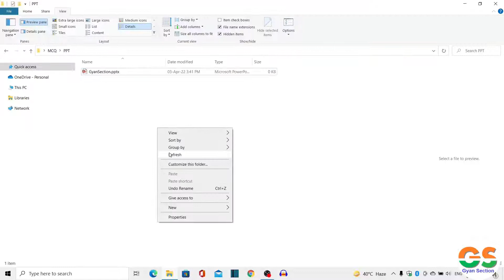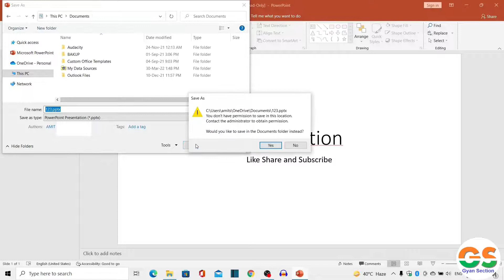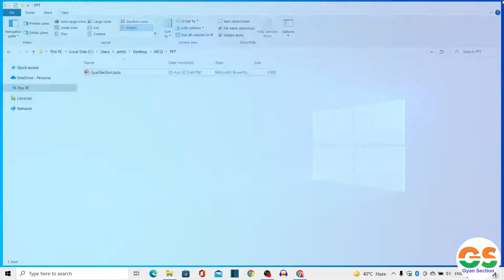We can't save because the file is read-only error solution in Hindi | Document save Problem solution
दोस्तो नमस्कार , आज हम सिखेंगे We can't save because the file is read-only error solution in Hindi | Document save Problem solution पूरी जानकारी हिंदी में .इस विडियो मे है! विडियो पसंद आया हो तो विडियो को लाइक और शेयर जरुर करे ,और अगर आप कुछ कहना या पूछना चाहते है तो कृपया नीचे दिए गए कमेंट बॉक्स में लिखें , हमारे YouTube चैनल को सब्सक्राइब जरुर करे !!
! धन्यवाद !

we can't save because the file is read-only error solution in hindi,
we can't save because the file is read-only word,
we can't save because the file is read-only excel,
we can't save because the file is read-only powerpoint
we can't save because the file is read-only ms office application,
to keep your changes you will need to save the workbook with a new name or in a different location,
we can't save because the file is read only,
file manager,
preview pane,
this file can't be previewed,
preview panel not working,
preview,file explorer,
file explorer preview pane,
microsoft excel can't save or read only error,
you don't have permission to save in this location,recover excel file not saved,
how to fix microsoft excel can't save or read only error,
the file is corrupted cannot be opened,
could not save because the file could not be found,
can't save files fix,
windows 10 can't save files,
we can't save,read-only,
file,how to save a excel file

GyanSection
Gyan Section